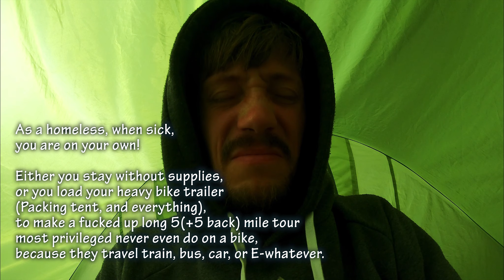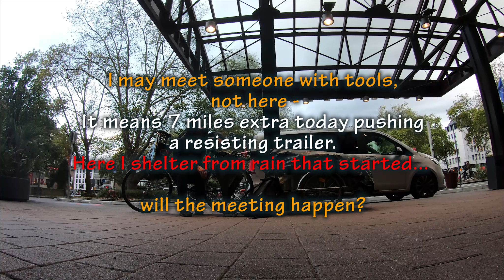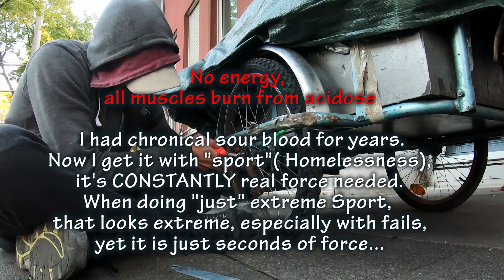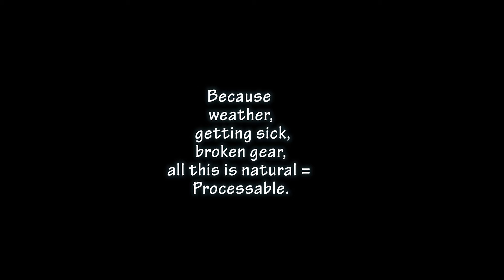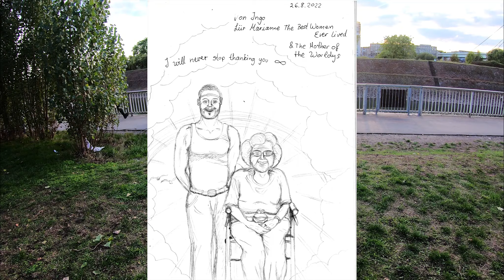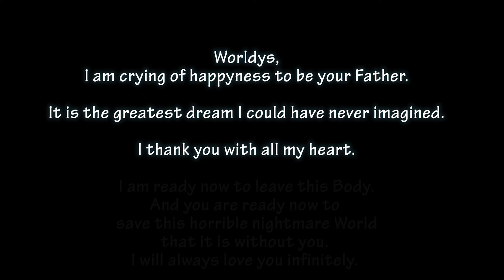A Super HomeLESS Documentary (WINS) - Please watch till the end, you will 100% not regret.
Most beautiful Docu ever.

EXTREME SPORT HISTORY
BUT LOST IT ALL AGAIN (to a rare parasite infection not known for germany. Followed by 5 year completely isolated from life fighting for my immunesystem)

- Age 32 finally COMEBACK to Skateboarding without Skateboard???
SATURDANCE WAS BORN (more links to docus road to parkour and road to recovery (bad injuries from bad autoimmunedisease) all in that videos description)
To finally as a homeless have this todays (age 34) present comeback on the board
= my 2nd impossible Comeback (while keeping parkour going and actually working on a secret 4th full in-your-discriminating(pk community who attacked me with hate (see Saturdance #77 for example)
Victim of crimes. No one Ever cared.

#2-behavior = 1st time freedom from that long torture by criminals who must be inprisoned!

WINNING
From E#2 on EVERY TITLE will be: I Win/ Iso & The Worldys Win/  Love Wins/ Peace Wins and so on, every episode till I am safe or till I lose... when you out there will make sure that I still win!
I hope this inspires and also motivates, makes all facing homelessness or experiencing it stronger!

FOR ALL NEW TO MY SURVIVAL-ART
SATURDANCE = unique comeback from the dead. Watch the following docus for all answers.

AFTER SATURDANCE (aka Road To HomeLESS)

A.I TRUE CRIME SERIES  PLAYLIST - Starts with "THE BEST WOMEN EVER LIVED" (my life before the torture - She deserves justice too!)

V I M O S A  - Virtual Museum of Survival-Art, Anti-Discrimination & Science
aka WORLDY WEB HERRITAGE (WWH.VIMOSA.FREE - future domain - A withinternet (new internet of values within the old ), door to mankinds evolution to become a safe family
created by a former homeless for humanity,
to end: society class apartheit,
mass manipulation,
discrimination,
pathologization (Psych abuse and Evolution blocker),
cancel culture and
actually every fundamental wrong.